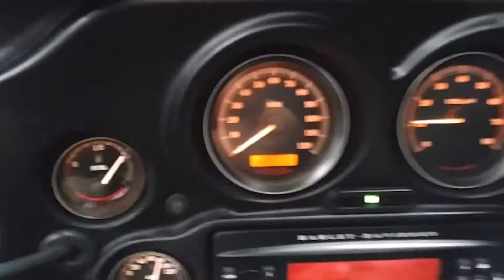Copy of May 16, 2016